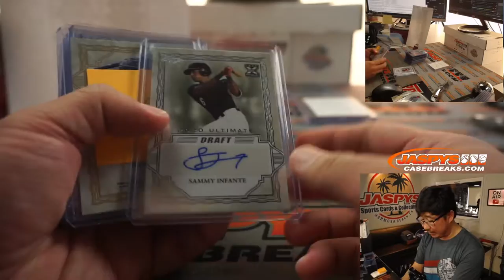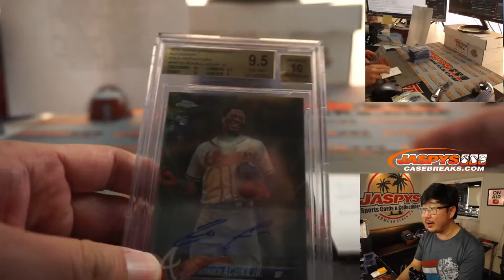RECAP // W, 01.20.21 // Jaspy's 10Box Sweet Spot Baseball Mixer [RT]